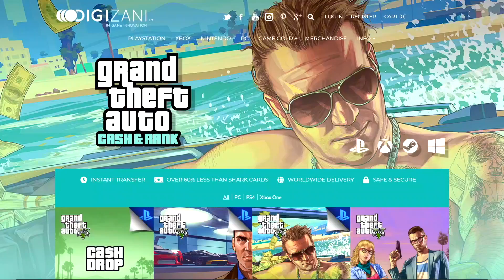These Not Very Good Tryhards Should Probably Just Stick To Killing Noobs | GTA ONLINE